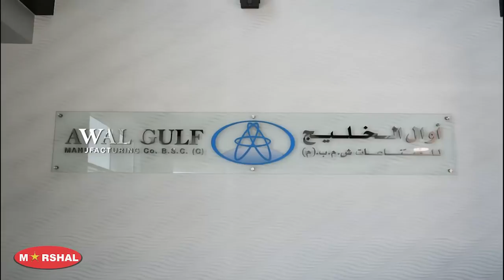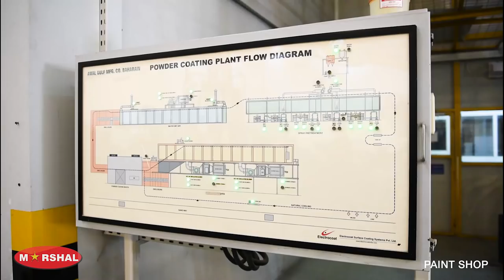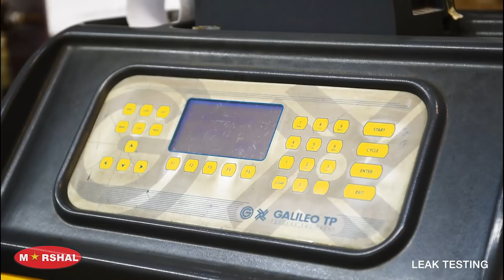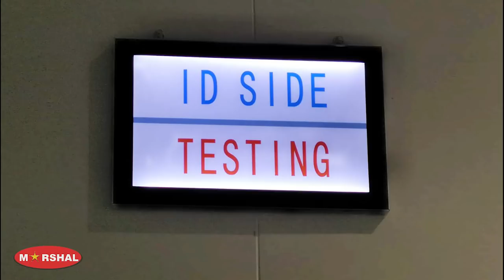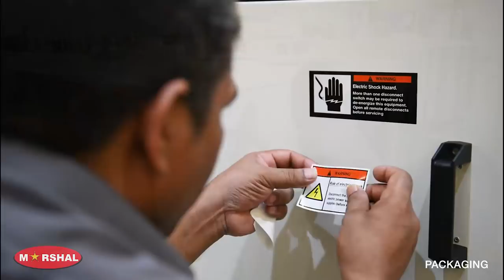AWAL GULF MANUFACTURING BAHRAIN VIDEO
Awal Gulf Manufacturing Co. is the premier manufacturer of commercial and residential Air Conditioning units as well as Refrigeration units in the GCC and MENA region. Based in the Kingdom of Bahrain, Awal Gulf was established in 1993 as an associate of the AWALCO Group as part of their expansion plan for their Air Conditioning division, that was established in 1970 as a licensee of the US brand Friedrich